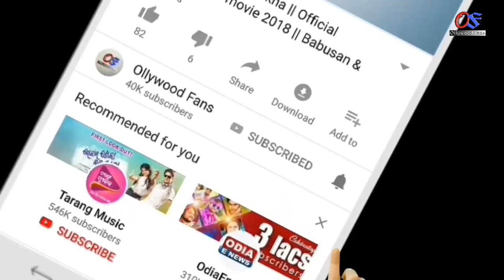ଶୋଇବାବେଳେ ଏହି ସବୁ ଭୁଲ୍ କରୁଛନ୍ତିକି ( ସାବଧାନ ) odia bayagita,anuchinta,sadhubani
Ahi video re apanamane janiparibeki soibabele ahi bhul kale apana hoijibe barbad.

odia bayagita
odia sadhubani
odia anuchinta
odia tips
odia vastu tips
vastu bichara
odia nitibani